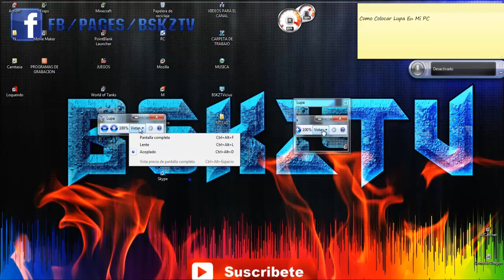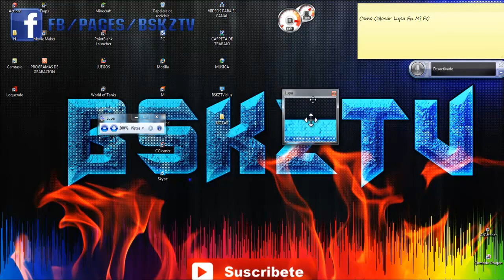Como Colocar Lupa En Mi PC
en este vídeo tutorial te muestro a como sacar o colocar la lupa de tus accesorios de tu pc

CONTACTOS PARA HACER NEGOCIOS.